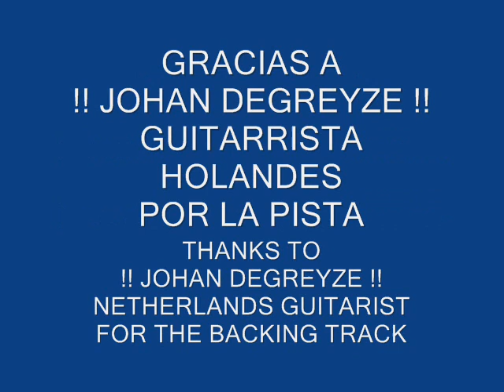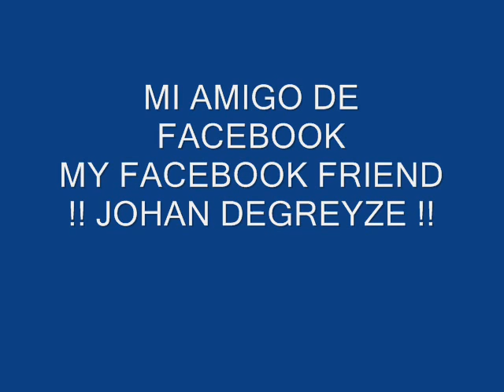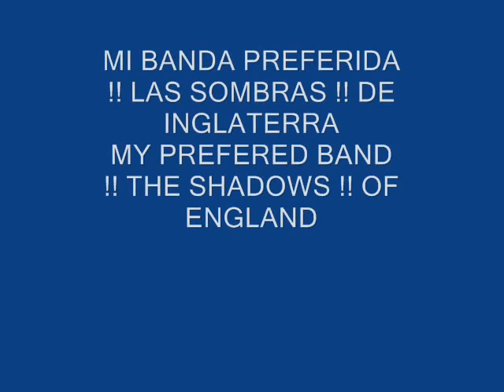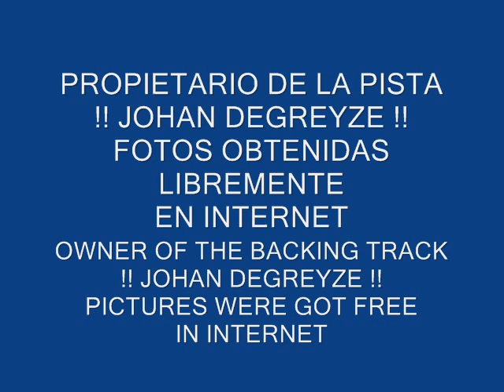BUGANVILLA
The song BUNGAVILLA have been played by JOHAN DEGREYZE Great Guitarist of Netherlands. This version has been played in the Lead Guitar by me. All rights and Copy Rights are of the his owners. BT was get from Johan Degreyze. This video is for study. Pictures was taken for free in Internet.
Was recorded with Biscayne Seven Electric Guitar, Boss Pedals DD-5 Digital Delay, Direct Box Behringer Ultra DI20 and M-Audio Fasttrack Pro External Audio Card, Compaq Desktop with Windows 7 Home Edition and 3 Gbytes of Memory and Reaper like Musical Edition and Recording Software